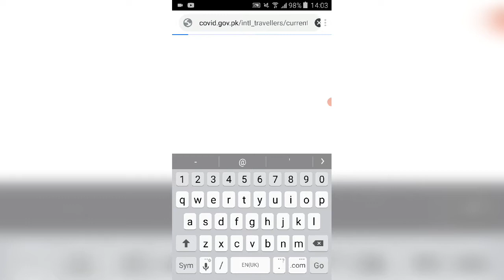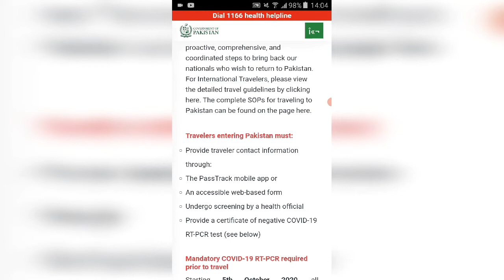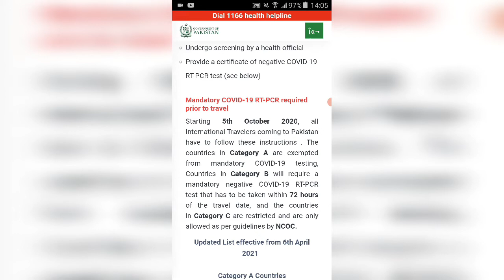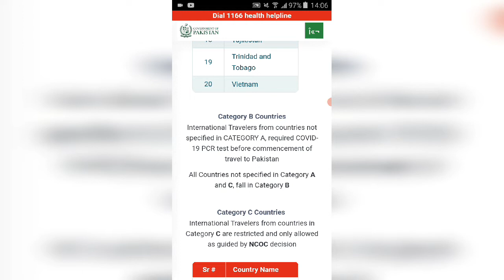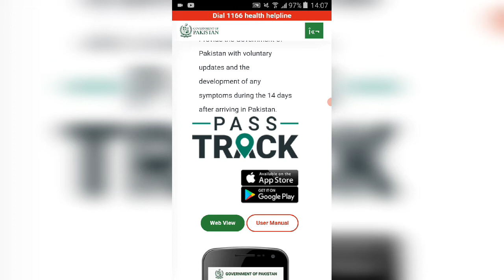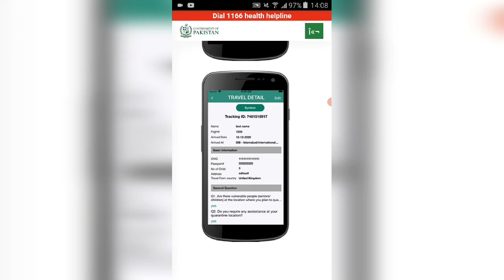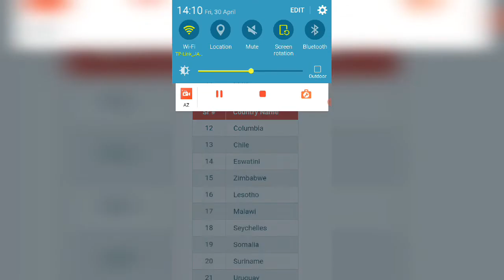New Traveling Advisory For Pakistan | PCR For Pakistan | Today Saudi News | Saudi Info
Travel to Pakistan & mandatory Track pass